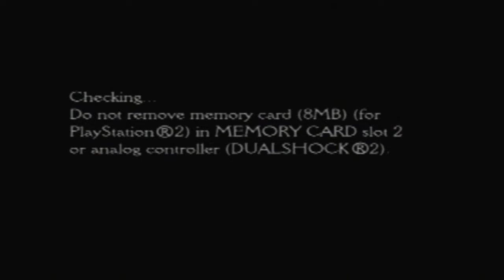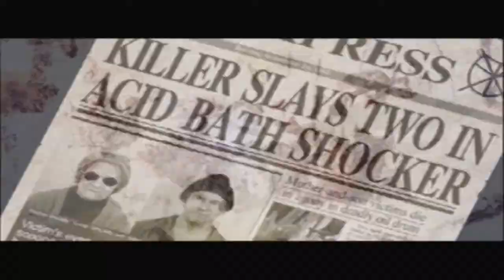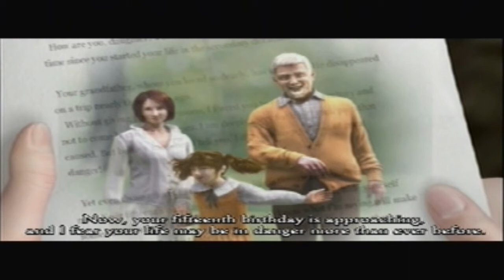Let's Play Clock Tower 3- Part 1- Are you for cereal?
Stop skipping. NAO.

Lately all LPs start off to this foot...XD